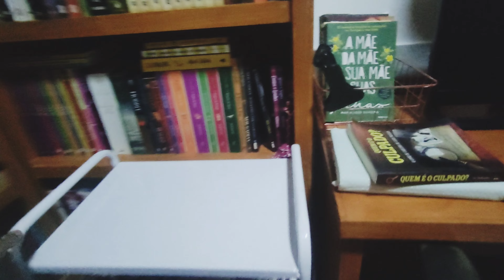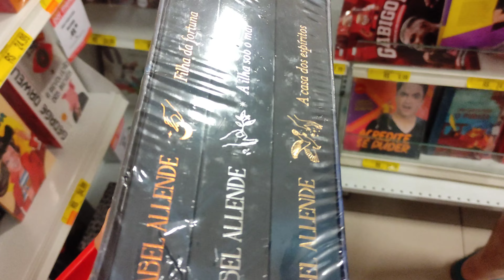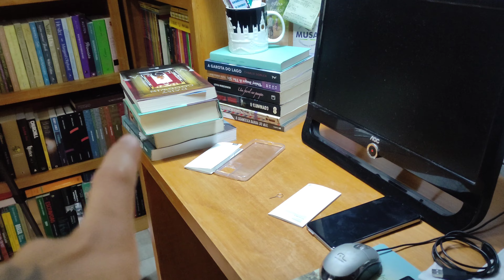VLOG #1 VICTOBER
Compre qualquer livro através do meu link da amazon

Minha lista de desejados da amazon